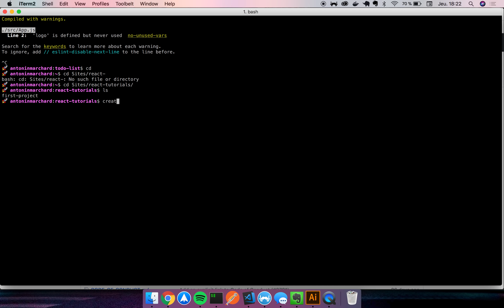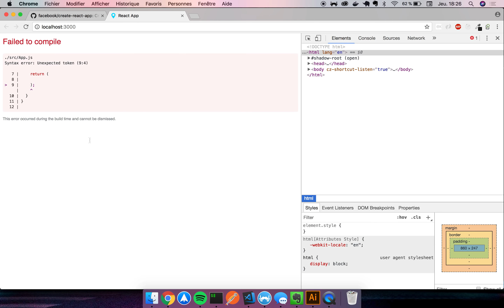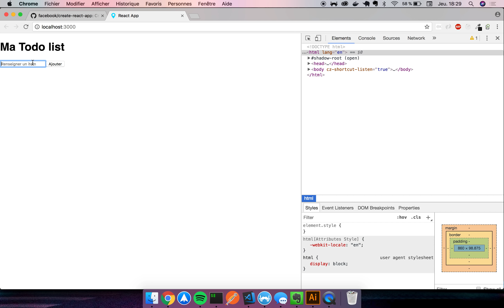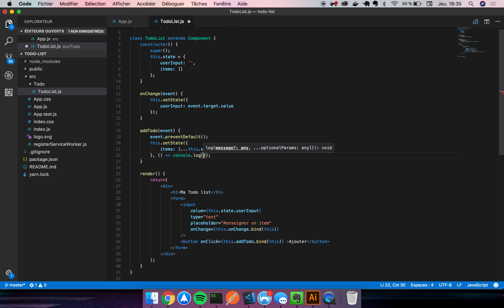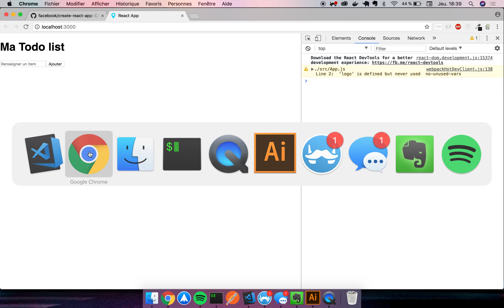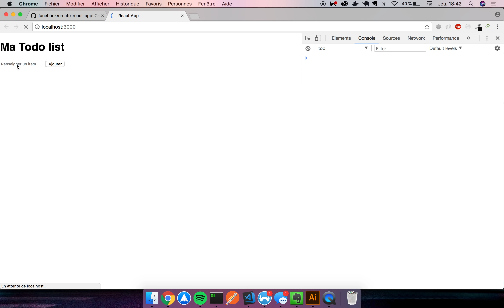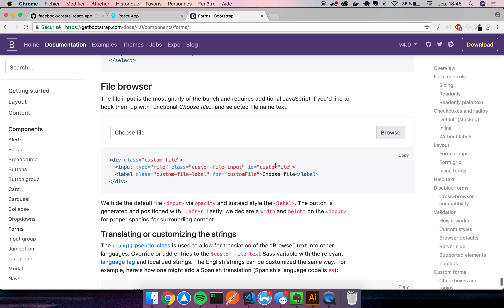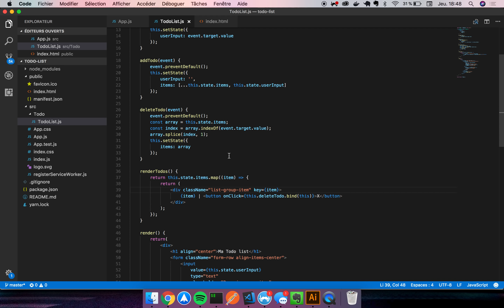React JS #4 - Créer une TODO List et Bootstrap - [FR]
Dans cette série de vidéos, nous allons apprendre et comprendre React JS, cette librairie Javascript développée par Facebook, et qui est très utilisée dans le monde des entreprises.

/!\ Il y a une erreur lors de la suppression d'un item le code doit être le suivant :

TP : création d'une todo list en utilisant React et Bootstrap.

N'hésitez pas à mettre des commentaires si un terme ou une explication vous échappe !